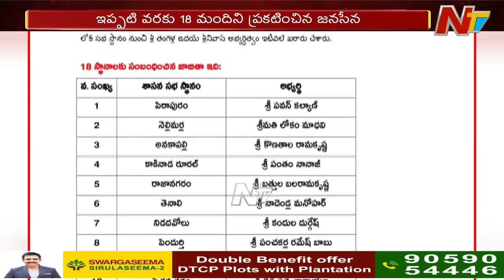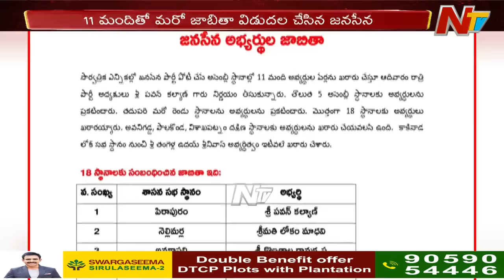Janasena Released List Of MLA Candidates | AP Elections 2024 | Ntv